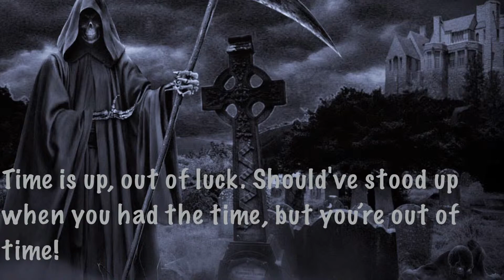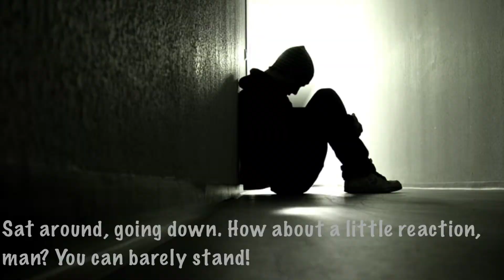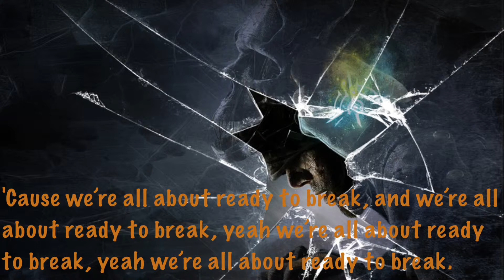Sick Puppies - War - Lyrics HD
It took me longer to make this video than my Creepypasta videos combined, but after a few weeks, I was able to finish it.

This vid was made using iMovie for iPad.

Pics from: Google and Google+.